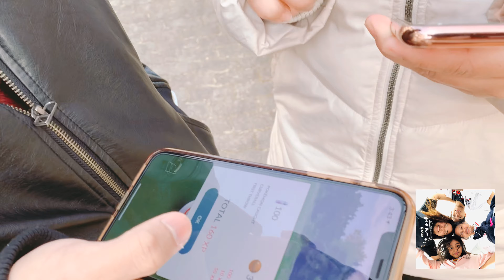日本語字幕Samyang Challenge with a twist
W/ 日本語字幕 Sa labas daw namen gawin ung challenge para pag naanghangan maghuhubad sa weather na 7°c. Haha puro tawanan at kulitan lang.